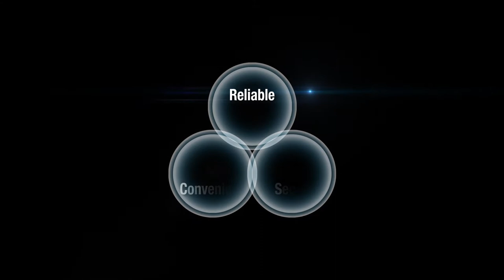OPTEX SHIELD concept Movie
When superior performance meets modern design.

The BX Shield is a series of outdoor PIRs providing 12m per side
curtain coverage:

Black and white models
BXS-ST: 12 m / 40 ft side by side (total 24 m / 80 ft)
BXS-AM: with anti-masking
BXS-R: Battery operated 12 m / 40 ft side by side (total 24 m / 80 ft)
BXS-RAM: with anti-masking